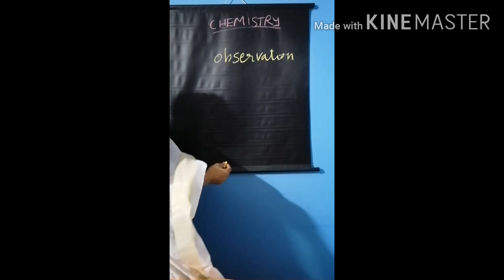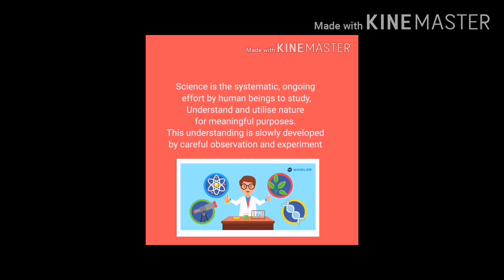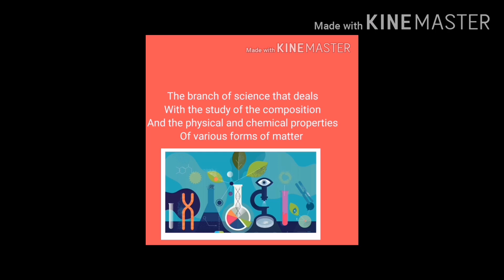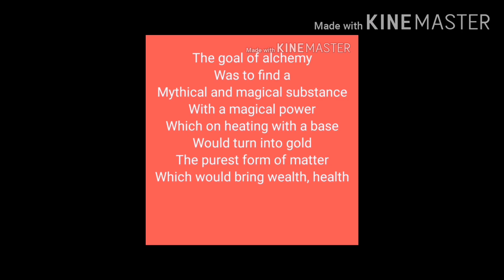June 15, 2020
Chemistry 6 th std for icse